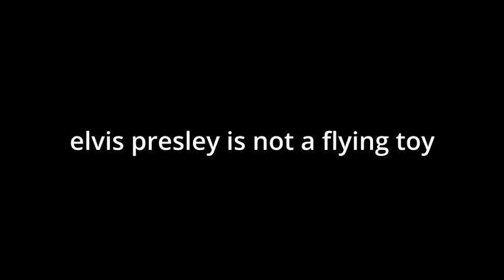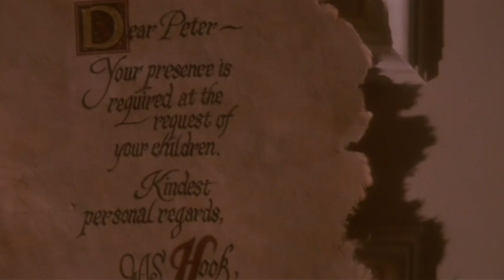[YTP] Peter Pan is not a Flying Toy